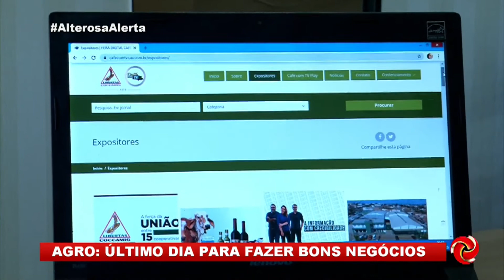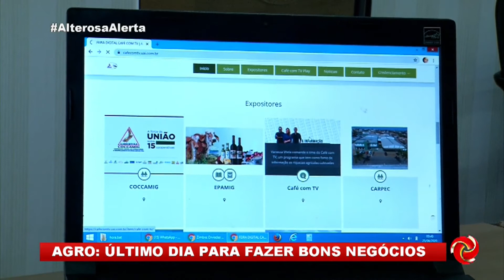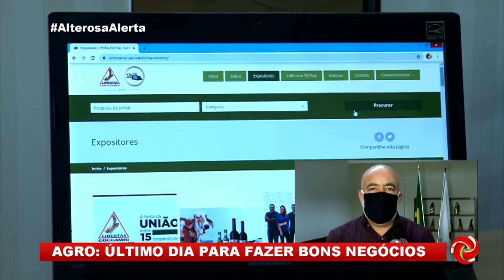Último dia da feira digital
ÚLTIMO DIA FEIRA DIGITAL | Foi um grande sucesso a feira digital Coccamig Café com TV. Veja os detalhes com Graziele Raposo.